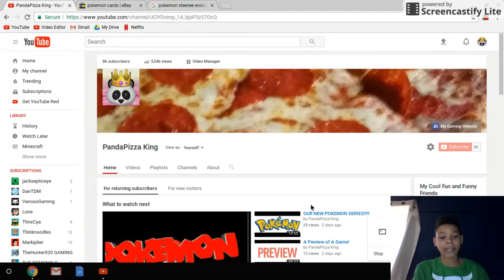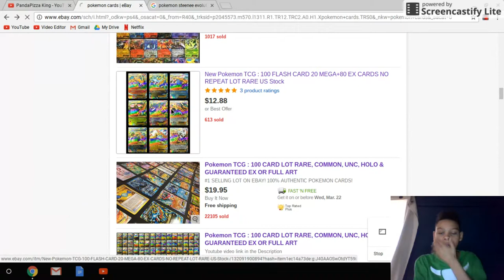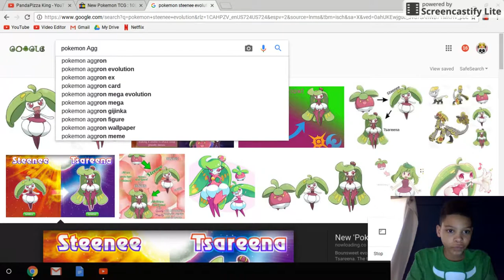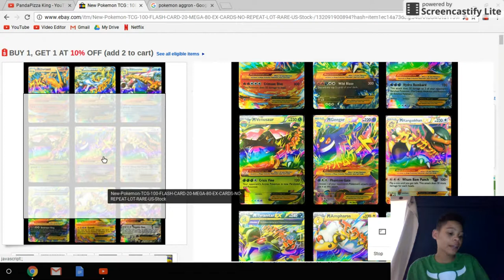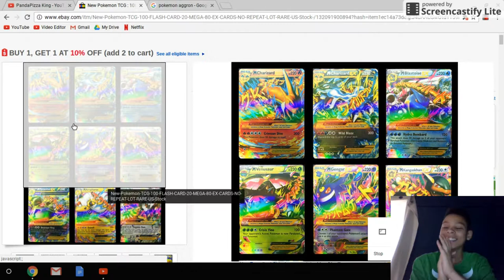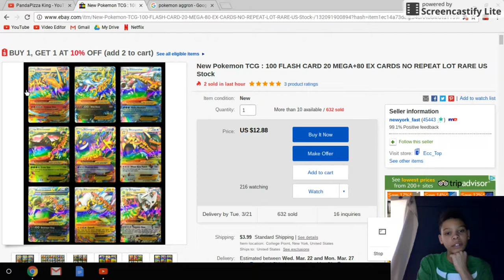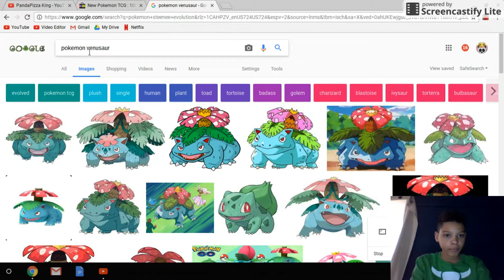Analyzing My Pokemon/ Pokemon Card Season #1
Our New POKEMON SERIES!